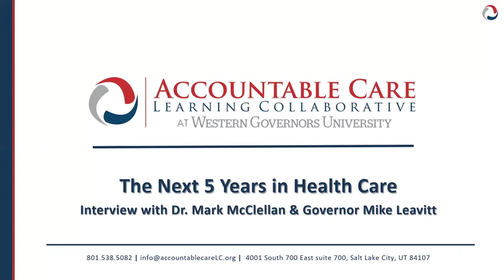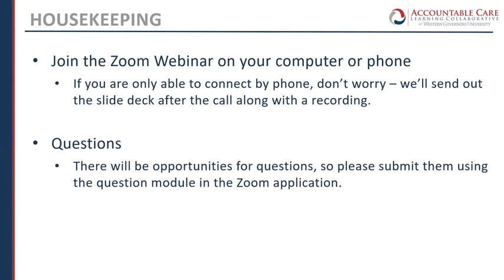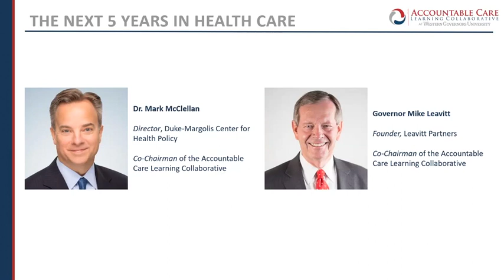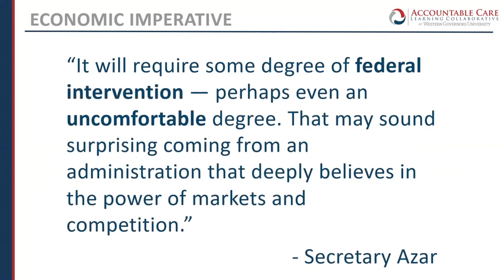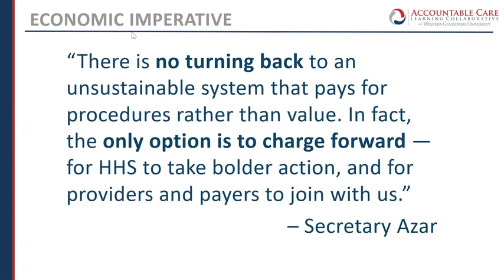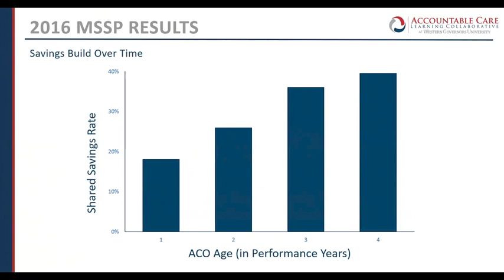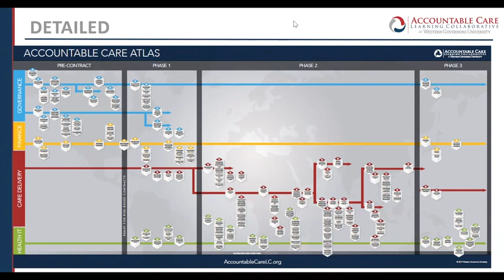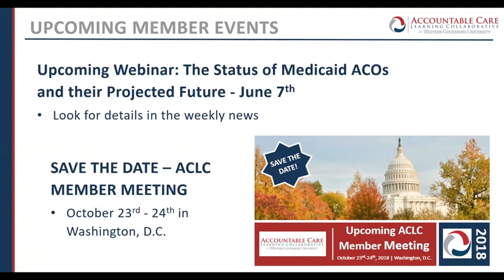Webinar: The Next 5 Years in Health Care w/ Gov Leavitt & Mark McClellan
Periodically, we see evidence of the changing health care landscape and signals of what might lie ahead. Recent comments from HHS Secretary Alex Azar unequivocally state that this administration intends to push the health care market towards value-based payments. What implications will this have? What else in politics and industry signal change is occurring? On April 17, 2018, the ACLC hosted a webinar with Governor Mike Leavitt and Dr. Mark McClellan, which included an in-depth discussion on what lies ahead in the transition to value and what organizations should consider in their own strategic planning. The recording from this webinar is below.